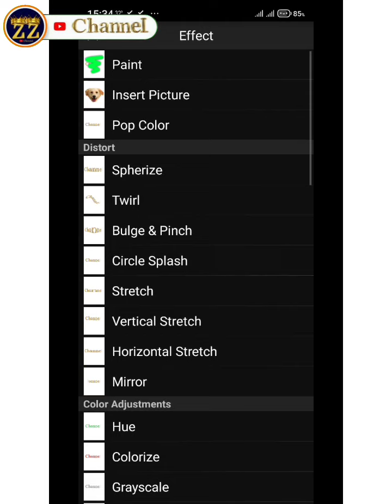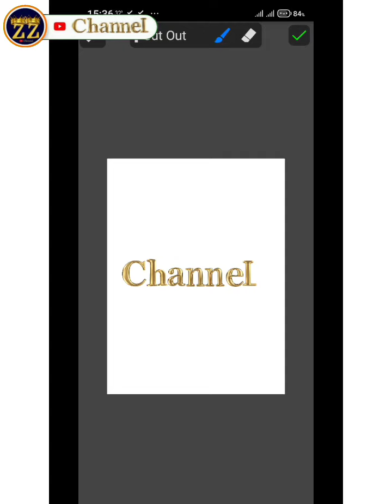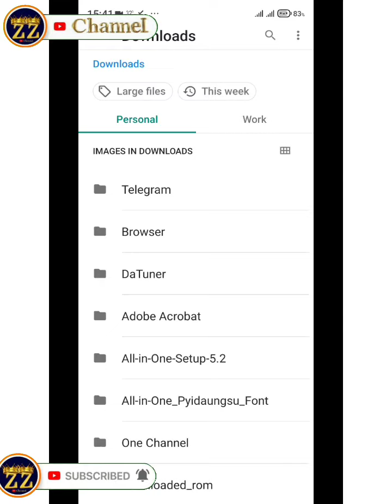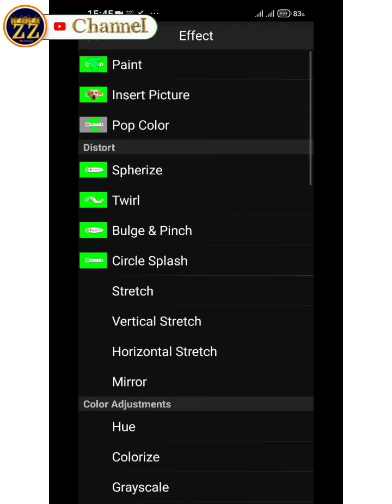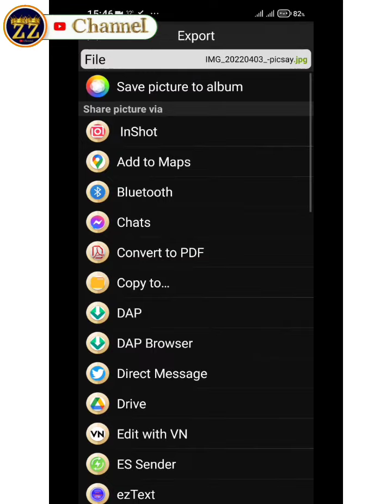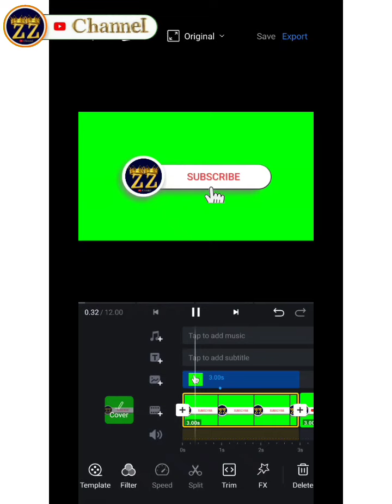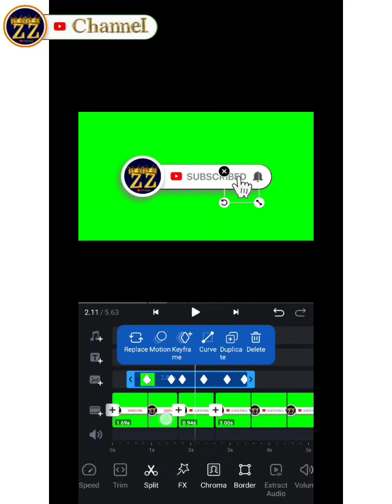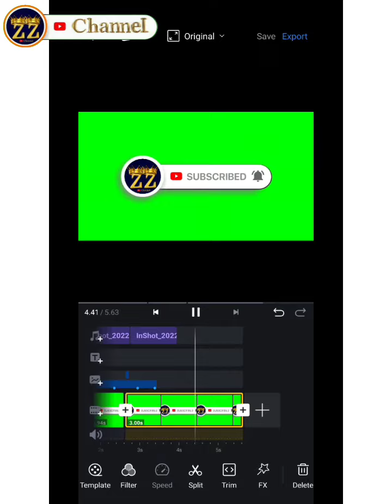professional တစ်ယောက်လို Photo၊ Video လုပ်နိုင်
professional တစ်ယောက်လို Photo၊ Video လုပ်နိုင်ခြင်း။